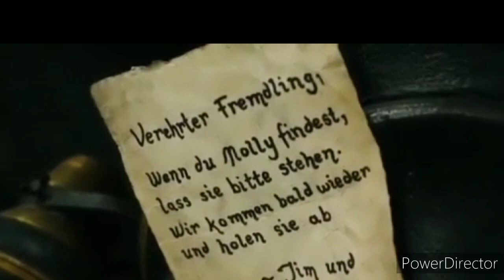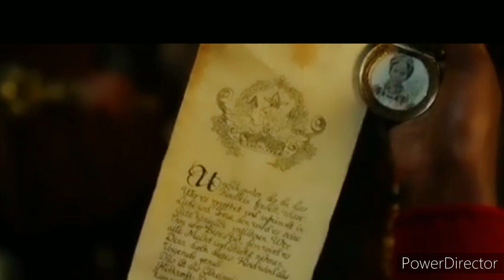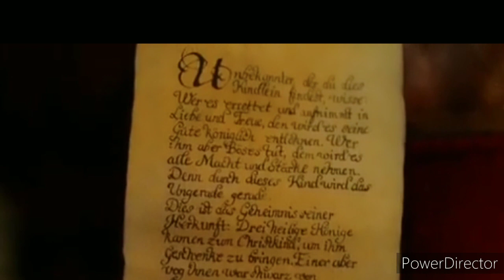Jim Button And The Wild 13 || Hollywood Adventure movies,Romantic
.Keywords.

2022,South ki movie,South picture, Allu Arjun
full movie hindi dubbed,Allu Arjun movies in
hindi dubbed full movie,Allu Arjun full
movie,Allu Arjun full movie hindi,Allu Arjun ki
movie, Movie South, Movie South indian hindi
dubbed,South Indian love story movies hindi
dubbed,South Indian Horror movies, South
Indian horror movies in hindi dubbed, New
South indian movies dubbed in hindi 2022
full,New 2022 Released full hindi dubbed
action movie,New South indian movies in
hindi dubbed 2021 full,2022 New Released
full hindi dubbed romantic movies,
Alavaikunthalapuramooloo hindi dubbed
movies,Alavaikunthalapuramooloo
hindi trailer,Alavaikunthalapuramooloo full
movie in hindi,Alavaikunthalapuramooloo
movie full hindi dubbed movies, Mahesh Babu
full movie hindi dubbed, Mahesh babu south
indian full movie hindi dubbed,Ramcharan
south indian full movie, Ramcharan south
moviemovies, Magadhira
ramcharan full
movie, Ramcharan all movies, Jr NTR,Jr NTR
south indian full movie,Jr NTR south indian
movie hindi dubbed full movie,Jr NTR south
indian all movies, New south indian love story
hindi dubbed movies, New south indian love
story movies hindi dubbed full 2022,New
hindi dubbed movies 2022,New movies
2022,New movies 2023,New south indian
movies 2023,Rajnikant blockbuster
movie, Rajnikant south indian full
movie, Rajnikant all movies,Rajnikant love
story South movies, Vijay devarakonda south
indian full movie,Vijay devarakonda love story
movies, Vijay devarakonda south love story
movies,2022 Blockbuster full hindi dubbed
movies,2022 Blockbuster south indian
movies,2022 Allu Arjun Blockbuster movies,
2022 Vijay thalapati Blockbuster south
movies, Vijay thalapati south indian movies
hindi dubbed,New south movies, New south
love story movies in hindi dubbed 2022
full,Pathan movie, Pathan movie shahrukh
khan full movie, Pathan movies shahrukh khan
deepika padukod full movie,pathan movie
2023,kgf,kgf full movie,kgf south indian
movie,yash kgf2 movie,kgf2 movie, RRR full
movie, RRR south indian full movie,South
Indian love story movies hindi dubbed 2022full,south indian horror movies in hindi
dubbed,south indian horror love story
movies, South Indian Blockbuster
full movie,Bahubali full
prabhash full movie, Bahubali
2full movie,prabhash all movies,prabhash love
story movies, South indian comedy
movies,bramhand comedian movies,south
Indian horror romantic movies,south Indian
romantic movies, South indian new romantic
movies 2022 full,New south indian romantic
movies
movie,akkineni
movie,Bahubali

.Has Tags.

I
Il
ew
movies
fastandfurious9 song#jasonstathamfullmoviehindi dubbed
hollywood movieinhindi dubbedactionmovie
jasonstathamhindi dubbed movie
hollywood movie hindi dubbed 2022
hollywood moviejasonstathaminhindi
jesonstathanmovieshindi dubbed
actionhollywood movieinhindi
actionhollywood movieinhindi dubbed
allhollywoodactionmovieinhindi dubbed
allhollwood moviesinhindi dubbed